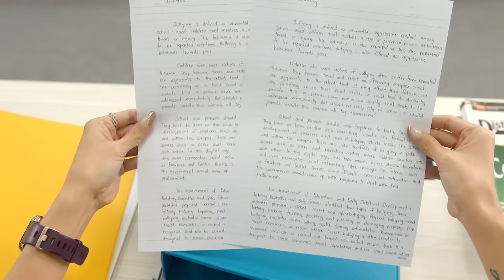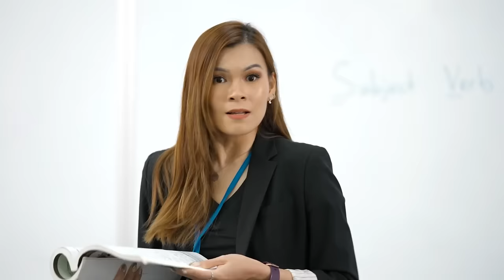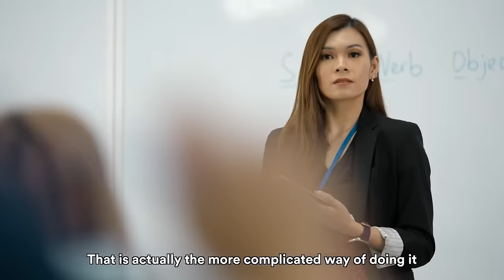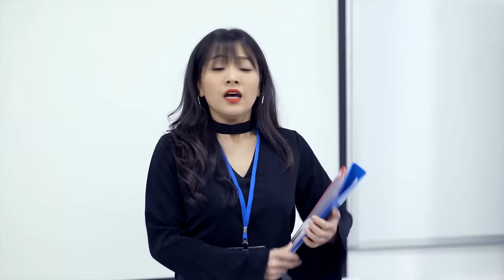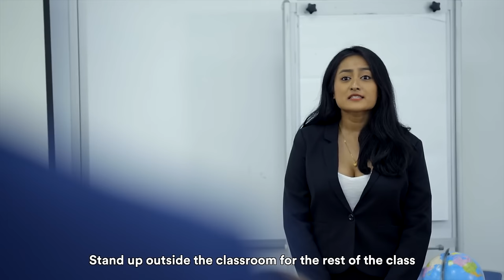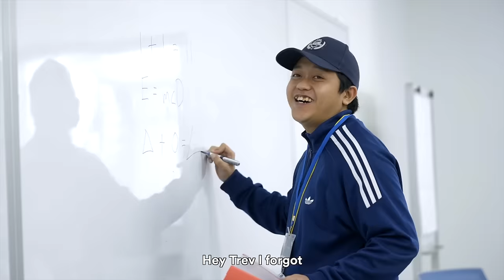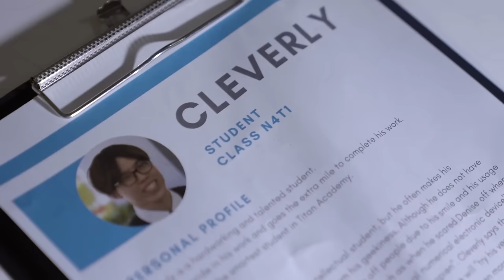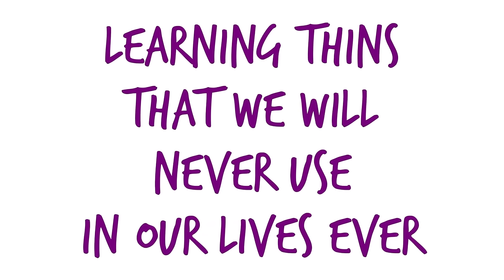We LOVE our School, But We HATE These Things! | JianHao Tan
CHAPTERS:
00:00   13 Things All Teachers Hate About School
18:22   13 Types of Punishments We Hate About School
36:37   15 Things Singaporeans Hate About School
40:40   Recommended Video To Watch Next